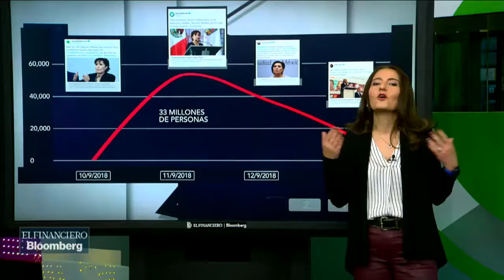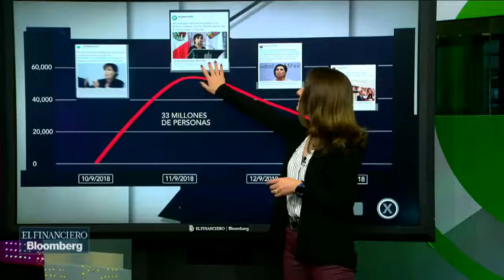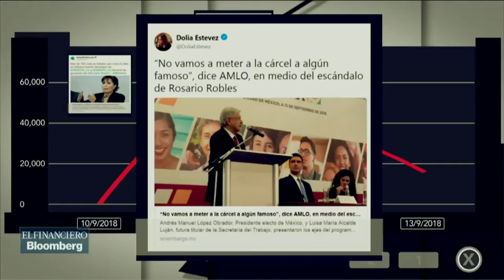En La Crisis de la Semana: Los presuntos desvíos de Rosario Robles por El Financiero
Esta semana en La Crisis De La Semana, Ximena Céspedes nos presenta el el caso de Rosario Robles y las acusaciones por desvíos en su contra (nuevamente) en BitácoraPolítica por El Financiero Bloomberg